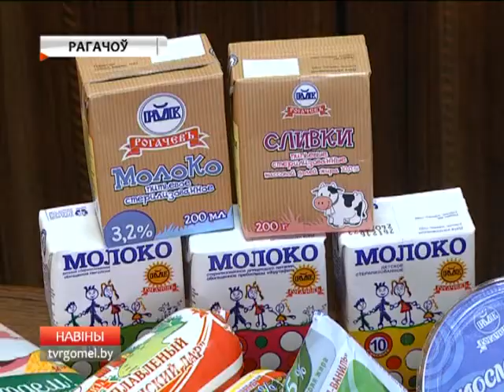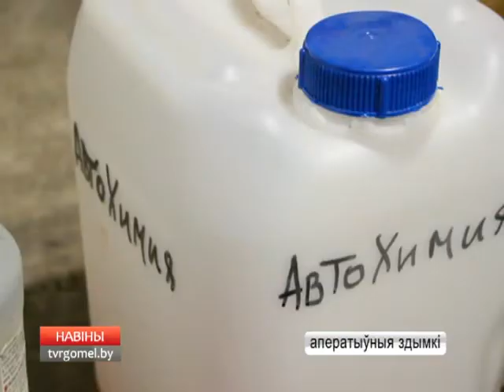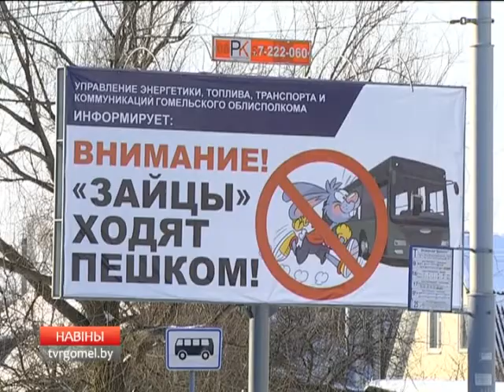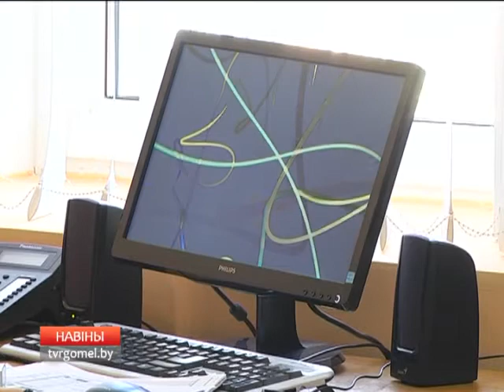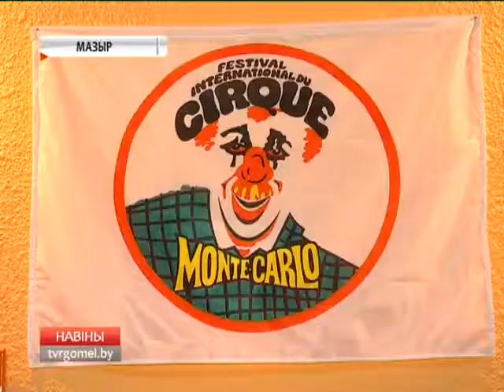08 02 2017 НОВОСТИ